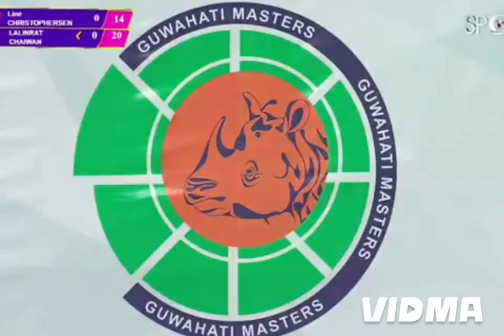BWF GUWAHATI MASTERS 2023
WOMEN SINGAL FINAL
DENMARK VS THAILAND
SARUSAJAI SPORTS COMPLEX, GUWAHATI, ASSAM, INDIA
10th december,2023